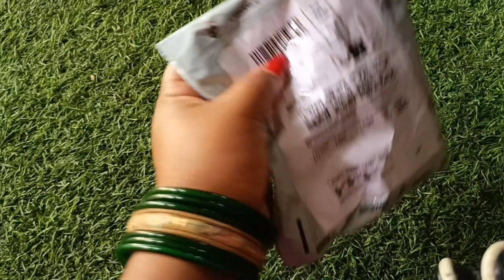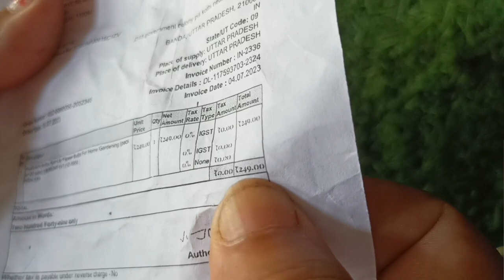online shopping, Unboxing rain Lily bulb ,बारिश के मौसम मै ज़रूर लगाए,रैन लिली,soil mixcher,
Audbhidhi Bulbs Rain Lily Flower Bulbs For Home Gardening (pack of 20 bulbs)